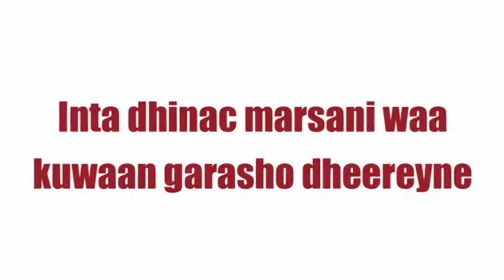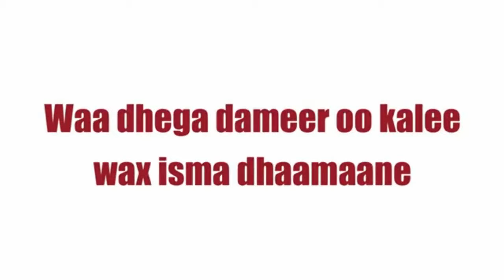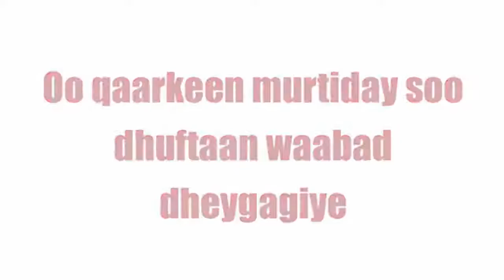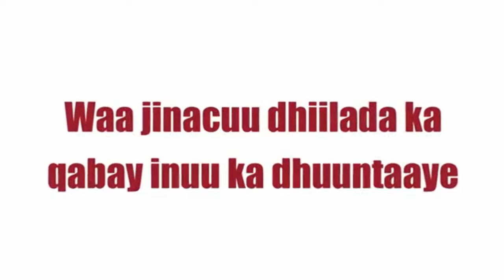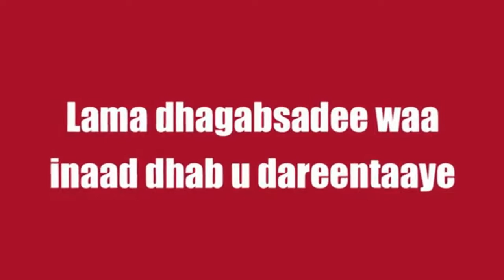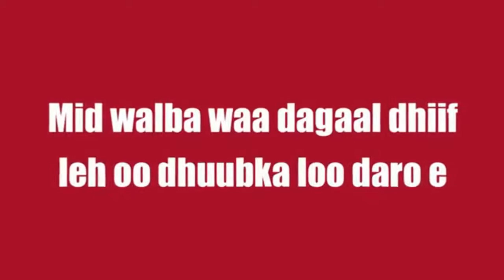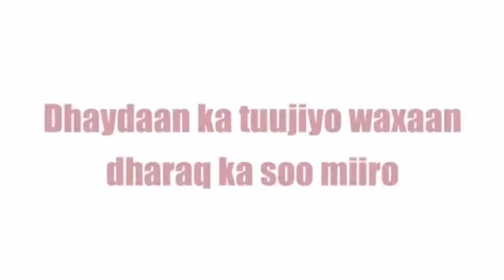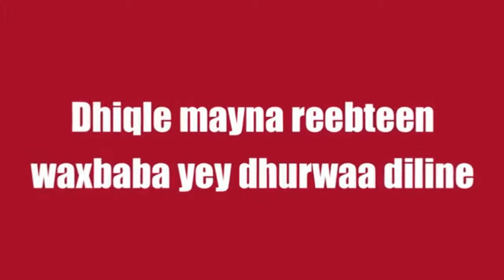Taariikh iyo keyd Dhoodaan Gabay Dhaliil iyo Dhiiri galin huwan